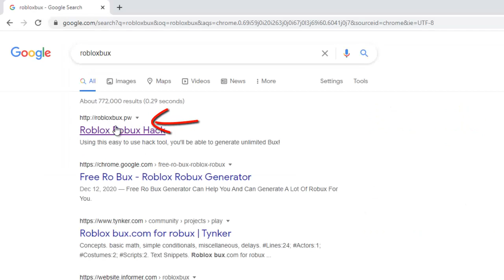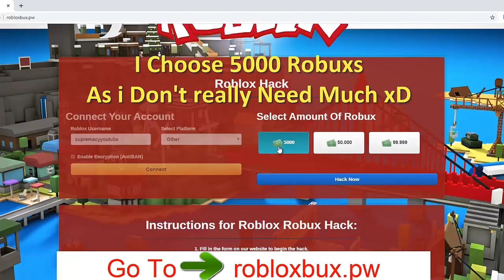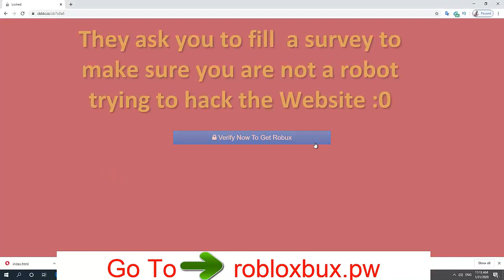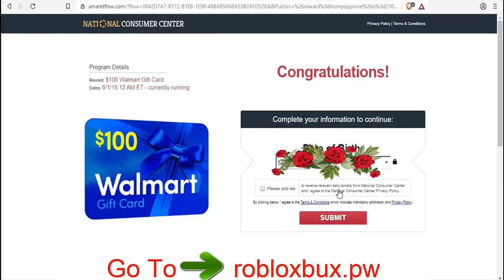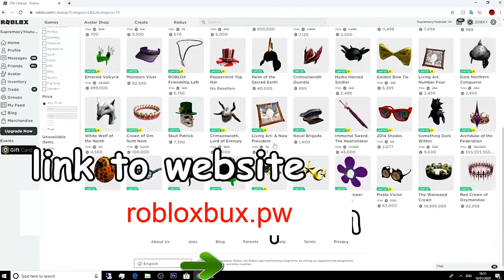How to get free robux 2021!!!!!!!!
What's up guys! I made this video Today because I want show you how to get free robux using RBLX.Land